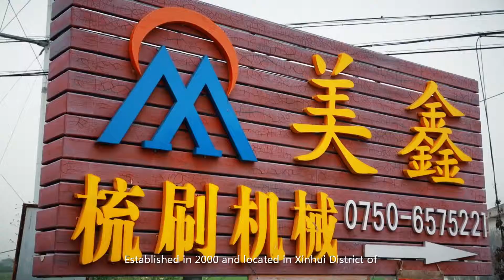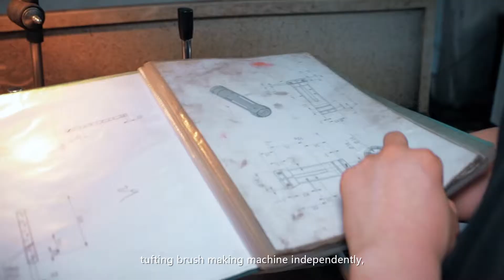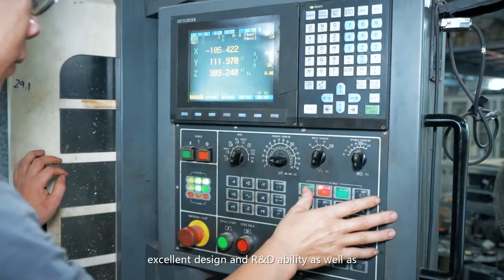Meixin Comb Brush Making Machine Manufacturer of 2-5 Axis single(double) color brush tufting machine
Our company is a high-tech enterprise established in 2004. We are specialized in the research, development and manufacture of 2-5 axis single(double) color brush tufting machine, CNC drilling and tufting machine, CNC toilet brush double head tufting machine, toothbrush making machine, brush cutting machine, brush slitting and trimming machine, so on.

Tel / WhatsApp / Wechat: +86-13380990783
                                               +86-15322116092